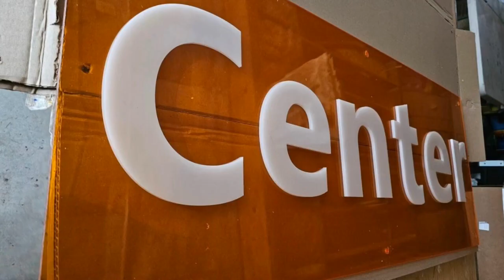WPAA TV New And Improved Sign on Building